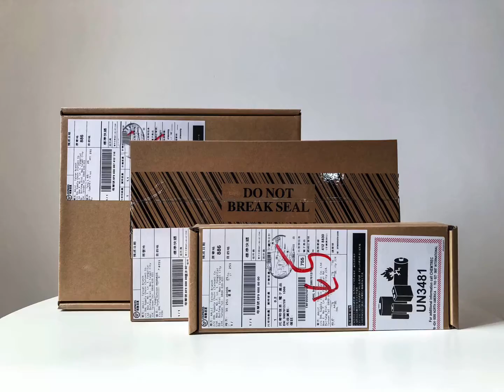iPad Air Review 》Apple iPad 使用者想問的五個問題